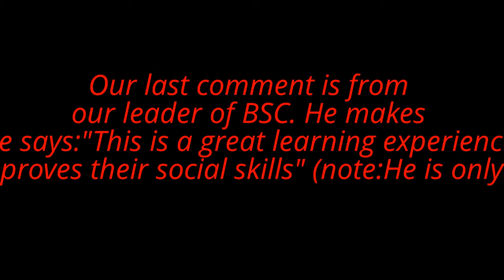Words from the BSC (BeybladeSoldierClan)